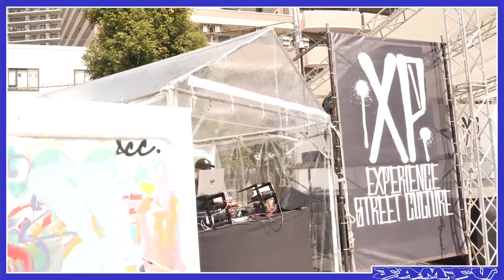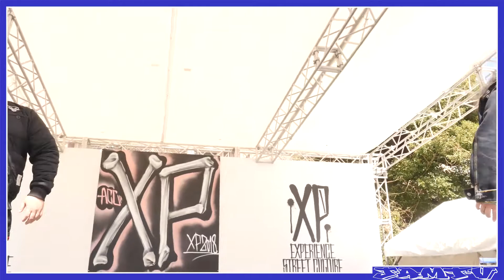XPライブショーケース で大蛇とBULLCAMPフルバージョン [JAMTV2-012]